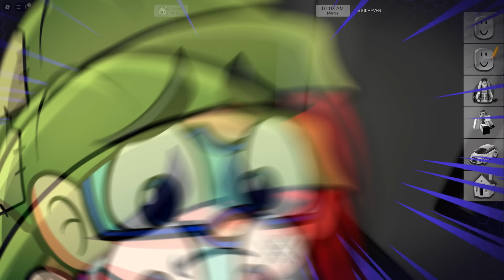PASAMOS la NOCHE en el HOTEL MALDITO en BROOKHAVEN | Kori Roblox